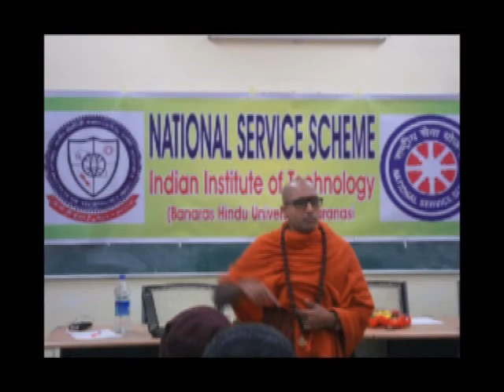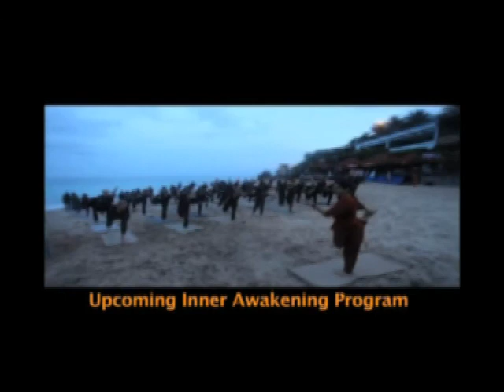24 January Nithyananda TV news 2014